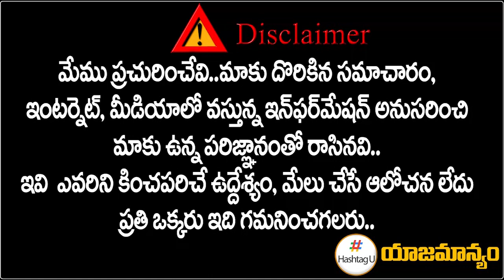గుజరాత్ లో KCR టీమ్ ప్రచారం || TRS To Contest In Gujarat Elections || HashtagU